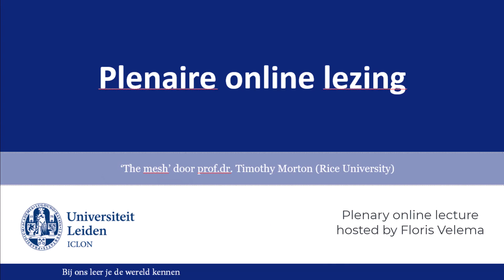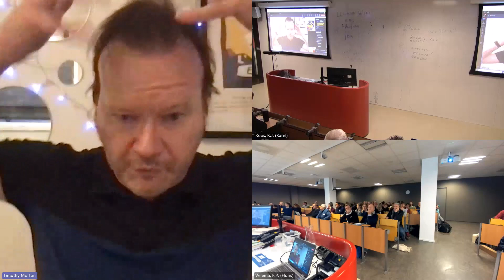Timothy Morton (Rice University) tijdens Nascholingsdag Filosofie 2023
Op vrijdag 1 december 2023 organiseerde het ICLON een nascholingsdag over het eindexamenthema filosofie op het vwo ‘De vraag naar de mens in relatie tot techniek en wetenschap’. Een van de filosofen die hierbij aan bod komt is Timothy Morton, die met hun concept van de ‘mesh’ wijst op de onderlinge verbondenheid van alle levende en niet-levende dingen. Tijdens de nascholingsdag gaf Timothy Morton een online lezing om dit concept zelf aan de deelnemers te illustreren. Het was een sterk staaltje Advanced Psychic Combat Training, zoals Morton hun eigen methode van filosoferen omschrijft.